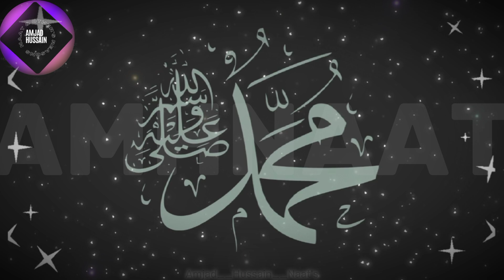Hazrat Muhammad ﷺ ki wiladat ka waqia | birth story of prophet Muhammad ﷺ | حضرت محمد ﷺ کی پیدائش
Hazrat Muhammad ﷺ ki wiladat ka waqia | birth story of prophet Muhammad ﷺ | حضرت محمد ﷺ کی پیدائش کا تفصیلی واقعہ

Hazrat Muhammad ﷺ ki wiladat ka waqia Islam ki tareekh mein ek azeem aur noorani lamha tha. Aap ﷺ ki paidaish 12 Rabi'ul-Awwal ko Makkah mein hui. Aap ﷺ ki paidaish ka waqia itna khaas tha ke us din duniya mein roshni aur barkat ka silsila shuru ho gaya. Hazrat Muhammad ﷺ ki wiladat ke waqt jo aise asraat huay unko dekh kar log bhi hairaan ho gaye.

Hazrat Muhammad ﷺ ka asal naam Muhammad ibn Abdullah tha. Aap ﷺ ka ilaqa Makkah, jo us waqt Arabia ka ek buzurg sheher tha, tha. Aap ﷺ ke walid ka naam Hazrat Abdullah tha, jo Makkah ke ek azim aur imandaar shakhs the, lekin aap ﷺ ki paidaish se kuch mahine pehle hi Hazrat Abdullah ka inteqal ho gaya tha. Isliye, Hazrat Muhammad ﷺ ki paidaish ko ek shafqat aur rahmat ka asar tha, jo baad mein unki zindagi ka hissa bana.

Aap ﷺ ki walida Hazrat Aamina bint Wahb thi, jo Makkah ki ek izzatdar aur respectable khatoon thi. Hazrat Aamina ne jab Hazrat Muhammad ﷺ ko janam diya, to unhone mehsoos kiya ke unka beta bohot khaas hai, aur is waqia ki roshni mein woh feel kar rahi thi ke yeh bachha duniya ko badal kar rakh dega. Jab Hazrat Muhammad ﷺ paida huay, to aaj ke humare liye ye sirf ek tareekhi waqia nahi, balkay iska roohani asar bhi tha, jo ab tak duniya mein mehsoos ho raha hai.

Paidaish ke baad, Hazrat Muhammad ﷺ ko sab se pehle Hazrat Halima Sa'diya ne apna shifaqat aur mohabbat dene ke liye apna shafqat diya. Hazrat Halima Sa'diya ki unhein apne ghar mein le jaane ka maksad yeh tha ke woh aap ﷺ ko achi tarah se bari aur sehatmand zindagi de sake. Hazrat Muhammad ﷺ ki tarbiyat aur bade honay ka safar bhi unhi ke saath guzar gaya. Unki sehatmand aur khoobsurat tarbiyat ka asar aap ﷺ ke qoumi aur deen ke mission par bohot gehra tha.

Makkah mein Hazrat Muhammad ﷺ ki paidaish ka waqia logon ke liye ek naya sabab bana, jahan unho ne pehle din se hi logon ki rehnumai aur imaan ki taraf rujhan dikhaya. Aap ﷺ ke paida honay se pehle Makkah ke log idolatry (butparasti) mein dooba hue the, lekin Hazrat Muhammad ﷺ ki paidaish ka waqia un logon ke liye rahmat ka paigham tha. Aap ﷺ ki paidaish ke baad, Makkah mein jo badlaav aaye unhon ne un logon ki soch mein nayi roshni dalayi.

Is waqia se yeh sabit hota hai ke Hazrat Muhammad ﷺ ki paidaish sirf ek insaniyat ka waqia nahi thi, balkay ek aise rasool ki paidaish thi jo duniya ko insaaf, aman, aur hak ka paigham de kar is duniya ko badal dega. Aap ﷺ ki zindagi ka safar ne sabit kiya ke Allah ki rahmat aur rahnumai har waqt insaaniyat ke saath hai.

Aap ﷺ ki paidaish ke baad, duniya mein ek nayi umeed ki roshni dikhayi dene lagi. Aap ﷺ ki zindagi se bohot si taleem milti hai, aur yeh waqia har musalman ke liye ek zinda misaal hai. Hazrat Muhammad ﷺ ki paidaish ka waqia sirf ek tareekhi waqia nahi, balkay yeh insaaniyat ke liye ek rahnuma ka paigham tha.